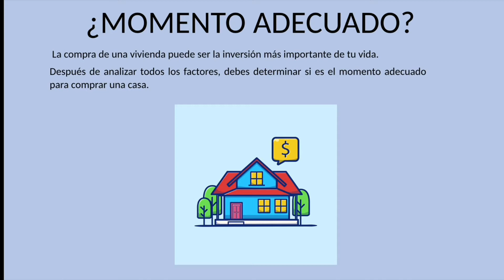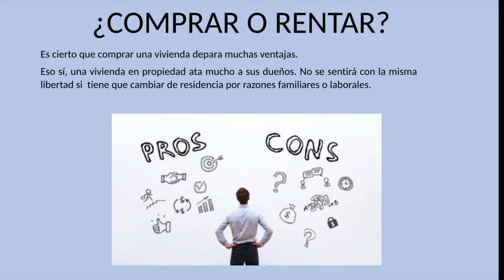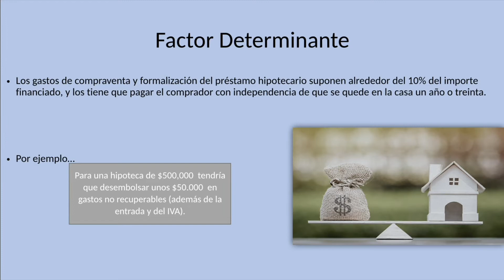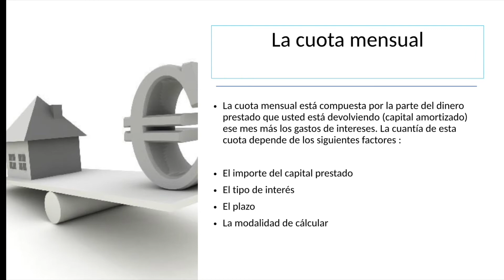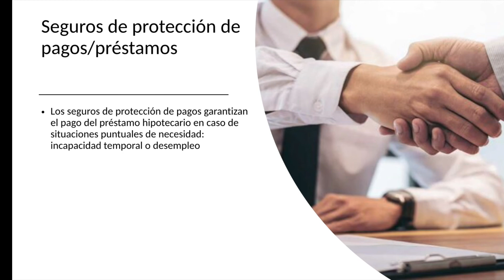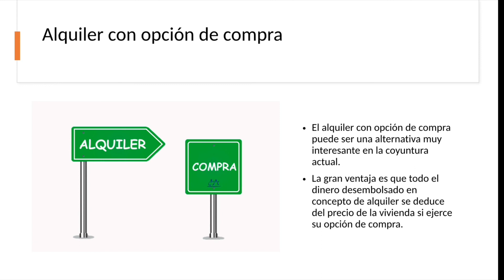Consejos Administrativos ¿Rentar o Comprar?